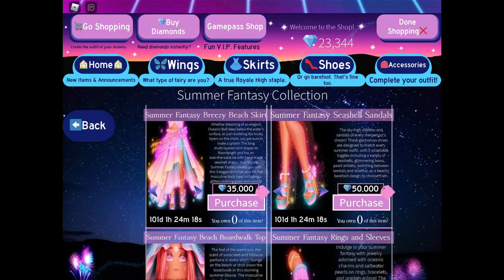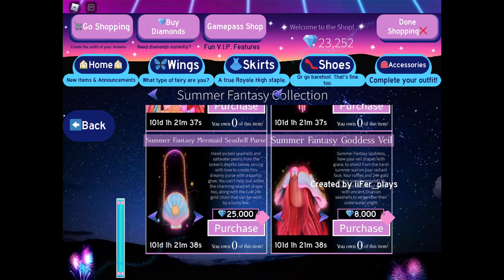CALLING ROYALE HIGH PLAYERS!!! NEW SUMMER SET IS OUT NOW!!!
It’s out! It’s out! My diamonds are out! Time for me to do sum faming!!